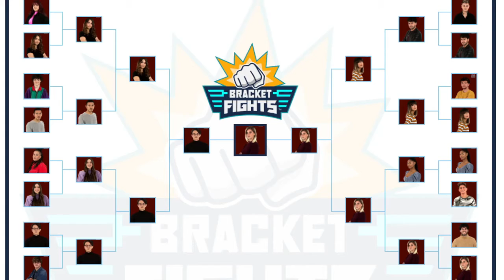OT 2020 - BRACKET FIGHTS | Xouyalol